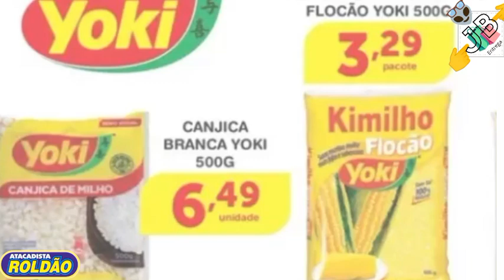ROLDÃO Supermarket Ofertas Do DIA Ofertas do Dia 01/06 a 02/06 ATACADO Roldão Mercado preços Roldão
🛒🛍️😃 OLA MEUS AMORES BEM VINDOS AO NOSSO CANAL ENTREGA JB Nesse CANAL você Vai ver PREÇOS E ofertas De Supermercado pesquisa de preços atualizado para ajudar vocês economizar muito nas suas compras meu povo economizar dinheiro lembrando não temos nenhum vínculo com com as lojas cujo PANFLETOS reproduzimos a intenção e ajuda vocês economizar muito nas suas compras de mercado meus amores